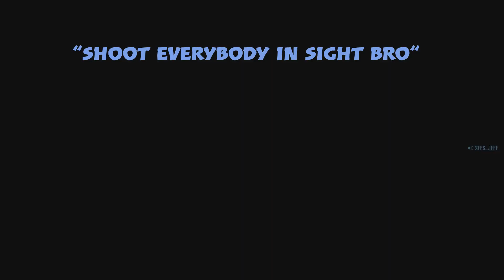TOXIC TRASH TALKING GRIEFERS GOT CHECKED IN RED DEAD ONLINE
had to stoop to their level of trash talking.